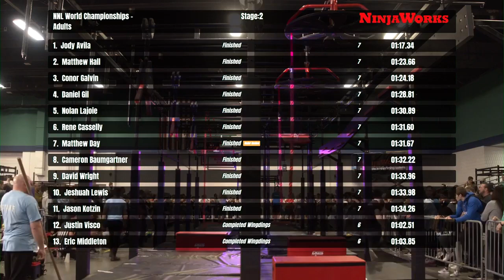Michael Torres Stage 2 | 2020 NNL World Championship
Michael Torres starts Stage 2 off quickly but gets tangled up on the final obstacle, the Air Walls.